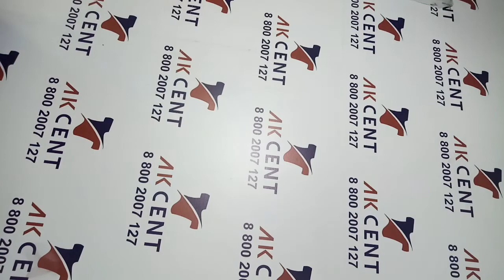Микс Premium Spring весна крем Шотландия Х268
Весенний микс женской, мужской и детской одежды категории крем.
PREMIUM SPRING MIX Шотландия
Для заказа ✍🏻
Контакты наших менеджеров: